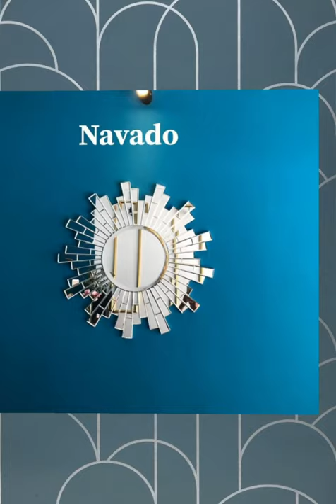Tiger art decorate mirror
The Tiger living room decorative wall mirror is the leading mirror in the list of best-selling art mirrors at NAVADO.

  There is no sample code, nice design but also very good quality.  Another priority of the Tiger living room decorative mirrors is cheap.  Therefore, with artistic decorative mirrors, Tiger mirrors are said to be affordable and sophisticated furniture, helping you to save money and save budget when decorating your home.